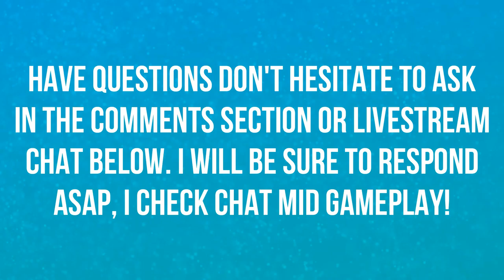DEVELOPER INSIGHTS WITH JOSEPH MAGDALENA! | THE SEASON OF RASTAKHAN | HEARTHSTONE 😊😊😊